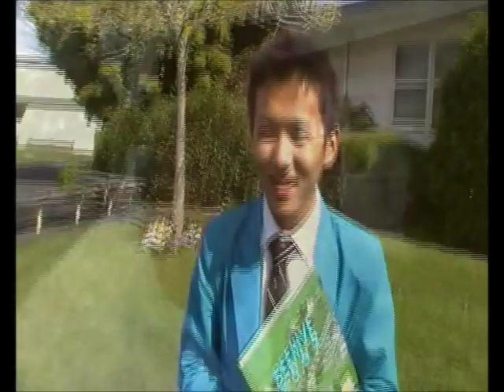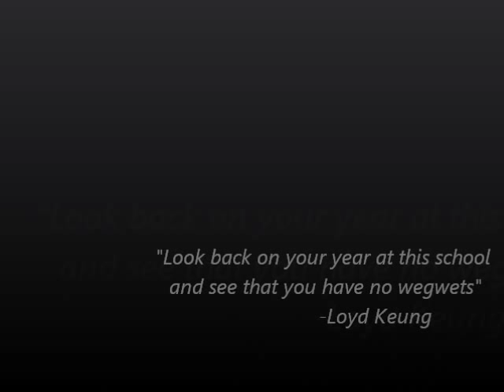Brigz- church college of New Zealand yearbook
final farewells at the end of 2009. church college of new zealand.

magic carpet ride- Daecolm
mista mista- Nesian Mystik
ku'u aloha- fiji
bubbly toes- Jack Johnson